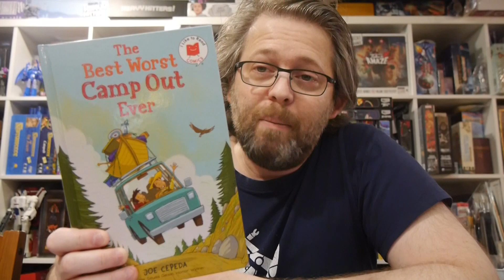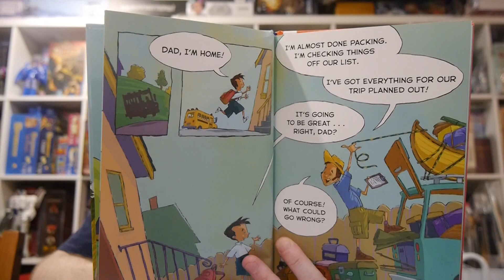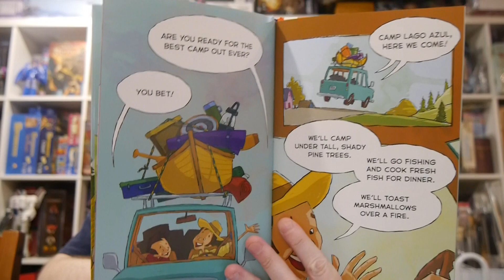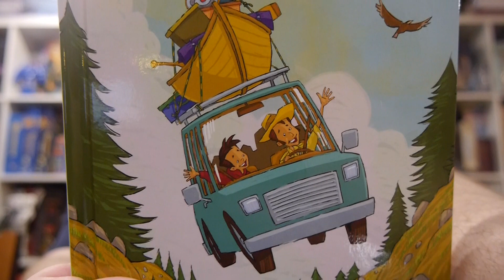The Best Worst Camp Out Ever feels like a more advanced "I Like to Read Comics" for early readers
A boy and his father go on a camping trip! Despite one disaster after another, in the end, father and son agree it was their best weekend ever!

Simple text and comic-book style illustrations support comprehension in this delightful book, ideal for first graders.

Story: Joe Cepeda
Art: Joe Cepeda

Holiday House Publishing provided Graphic Policy with a FREE copy for review